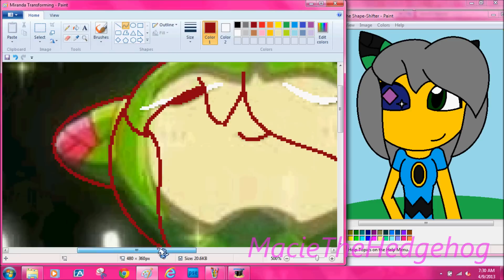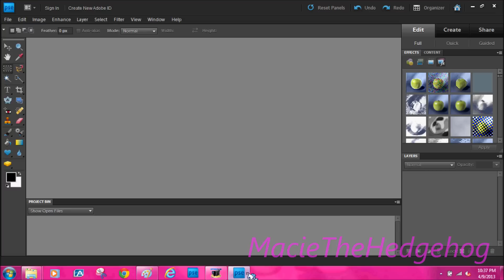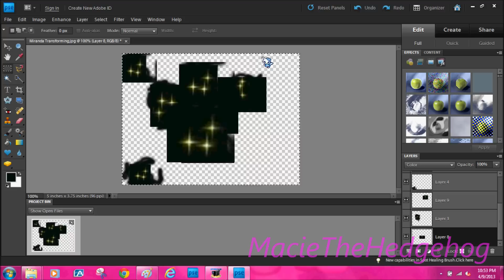Recoloring Cosmo To Miranda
This is for sonicadoptioncenter1 I hope you like cuz I worked really hard on this